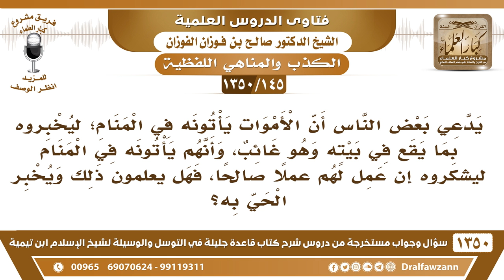[145 /1350] يدعي بعض الناس أن الأموات يأتونه في المنام؛ ليخبروه بما يقع في بيته وهو غائب...!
[145 /1350] السؤال: يدعي بعض الناس أن الأموات يأتونه في المنام؛ ليخبروه بما يقع في بيته وهو غائب، وأنهم يأتونه في المنام ليشكروه إن عمل لهم عملًا صالحًا، فهل يعلمون ذلك ويخبر الحي به؟
 الجواب: ليس هؤلاء هم الأموات، وإنما هؤلاء شياطين كما سبق لكم، نعم يأتون إليه في منامه أو حَتَّىٰ يراهم في اليقظة، ويقول: أنا فلان، وكل هذا كذب هؤلاء شياطين، الأموات لا يمكن أن يأتوا...
للاشتراك في قناة الشيخ صالح الفوزان
أسئلة وأجوبة من شرح قاعدة جليلة ( 1350 ) مقطع

للاستفسار والإقتراحات والدعم
رئيس الفريق
لمشروع كبار العلماء